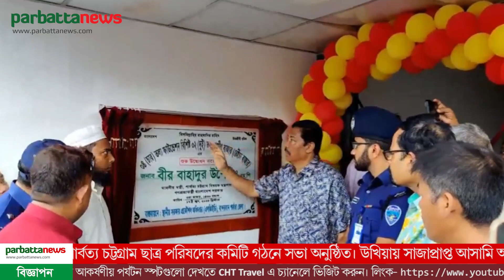বান্দরবানে ১২ কোটি টাকা ব্যয়ে বিভিন্ন উন্নয়ন প্রকল্পের উদ্বোধন করলেন পার্বত্যমন্ত্রী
বান্দরবানে প্রায় ১২ কোটি টাকা ব্যয়ে নির্মিত দুইটি উন্নয়ন প্রকল্পের উদ্বোধন করা হয়েছে। শনিবার সকালে প্রধান অতিথি পার্বত্য চট্টগ্রাম বিষয়ক মন্ত্রণালয়ের মন্ত্রী বীর বাহাদুর উ শৈ সিং এমপি এসব উন্নয়ন প্রকল্পের উদ্বোধন করেন।